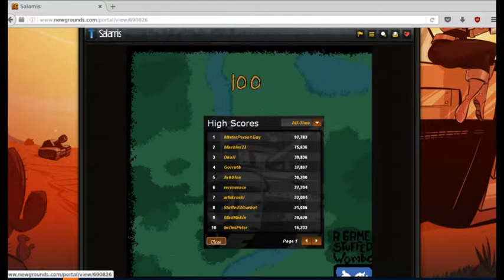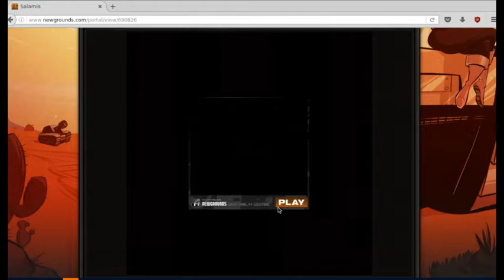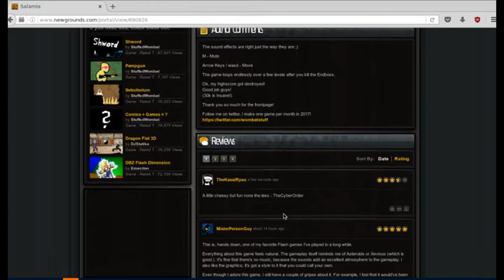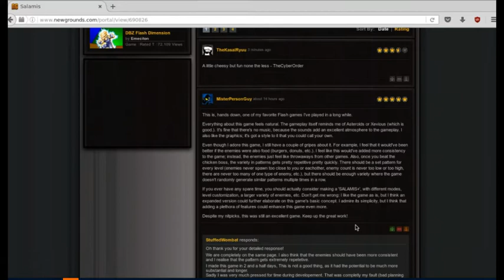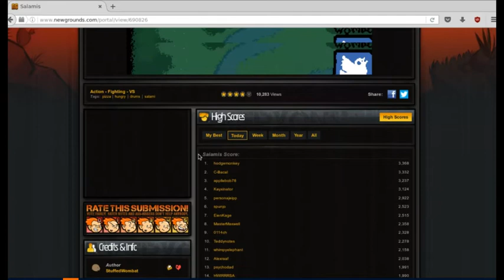Salamis [Flash Game Fun]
Welcome Cyblings, you're about to be plugged into Flash Game Fun. Some of you may remember this series on JakeTheChild's channel, But TheCyberOrder is the new home of [FGF] and we hope you enjoy.